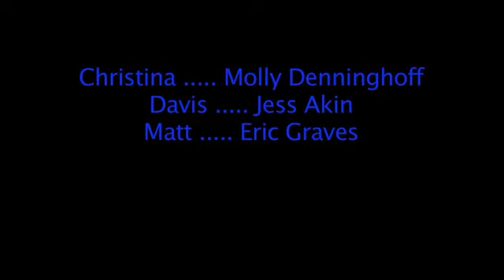Red Light Winter Scene.mov